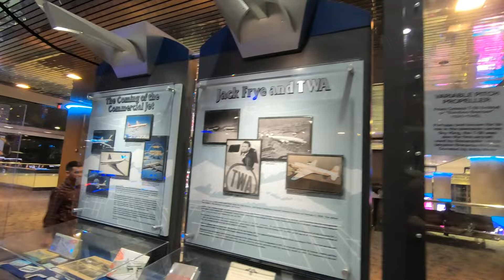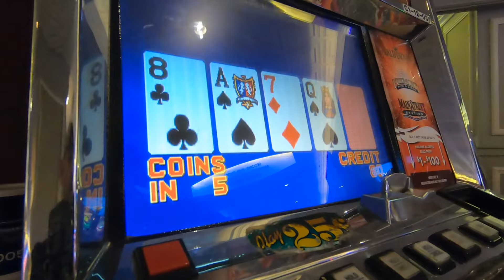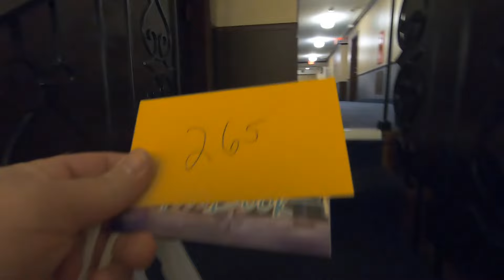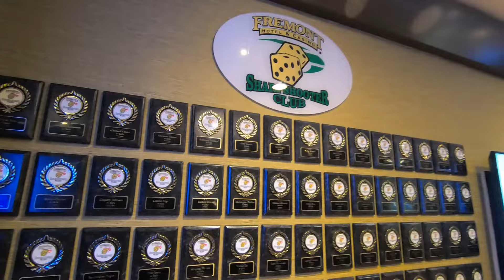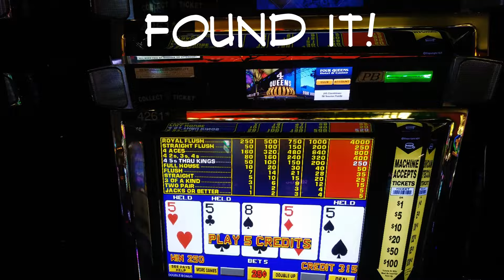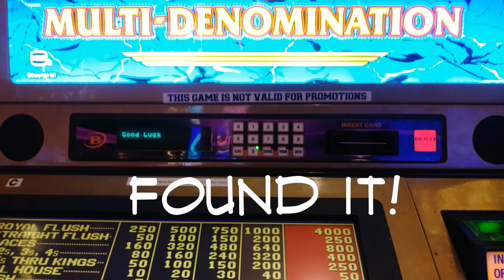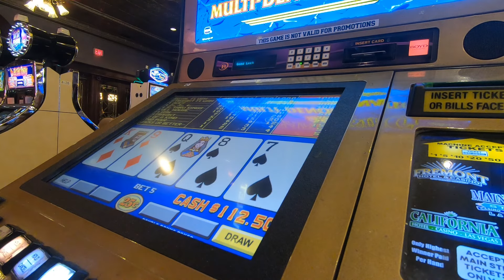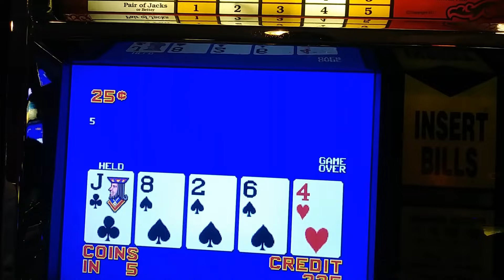The 5 Best Video Poker games Downtown, 24 hours in Vegas with NeonVacation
I only had 24 hours to play as much as I could at 5 Video Poker Machines.
Favorite being the Old School El Cortez.
This was a fun video to make because there was NO pressure it was only 24 hours and It was a BLAST. Took a quick nap in Binions new (Vintage) rooms at Hotel Apache. It was SMALL but did the job. Also ate some mediocre food at Wana Taco, and now I DON'T Wana eat their again!